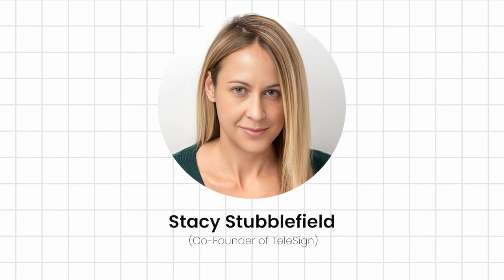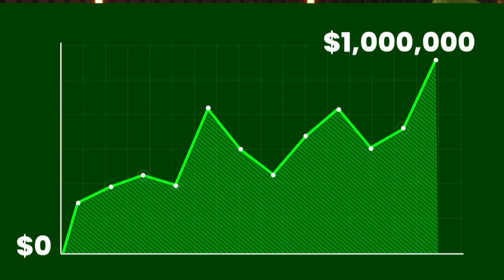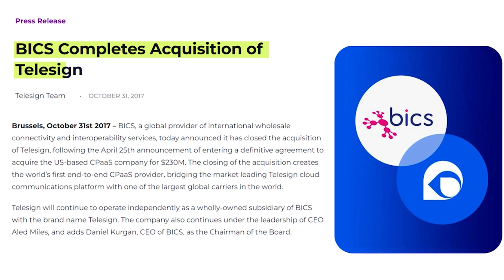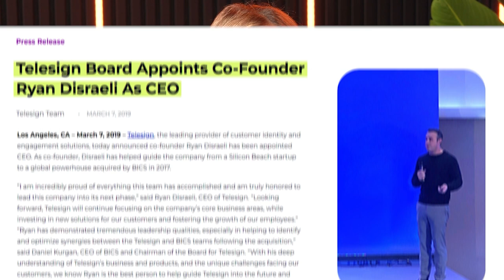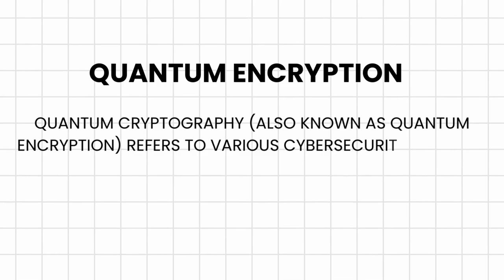When Money Comes, People Get Greedy | Stacy Stubblefield - E20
Stacey Stubblefield is a former entrepreneur in residence at Curious Minds Inc, who co-founded TeleSign, a company born out of the incubator. Stacey shares her unconventional journey from considering law school to embracing technology and entrepreneurship, leading to the creation and eventual acquisition of TeleSign by BICS. Stacey discusses the challenges and milestones of growing TeleSign, from early idea testing to hitting significant revenue milestones and navigating the complexities of selling the company. The conversation covers the importance of choosing the right co-founders, the impact of mentorship and advisory roles, and insights into the current startup ecosystem. Stacey also touches upon her current stealth company project and advises aspiring entrepreneurs, emphasizing the value of resources like AWS, social media platforms for networking, and the necessity of staying informed and adaptable in the tech industry.

Key Takeaways:
Embracing unconventional paths as an entrepreneur
Importance of ideation and experimentation in early startup stages
Learning from incubator experiences to shape future business strategies
The process of identifying an idea with the potential for success
Choosing co-founders with complementary skills for a balanced team
How to transition smoothly from incubator to independent operations
Overcoming scaling challenges and celebrating growth milestones
Utilization of modern tools and networking to stay informed and adaptable

TimeStamps:

00:00:00 - Introduction to Co-founder Dating
00:05:30 - Stacey's Journey from Incubator to Co-founder
00:09:27 - Structure and Recommendations for Incubators
00:12:11 - Importance of Written Agreements in Co-founder Relationships
00:14:57 - Key Milestones in Telesign's Growth Journey
00:21:07 - Transitioning from Incubator to Independent Company
00:22:34 - Registration and Legal Processes in Starting a Company
00:24:00 - Importance of Early Registration for QSBS
00:27:56 - Decision to Sell Telesign
00:29:47 - Investor Pressure and Decision Making
00:34:16 - Bringing in an External CEO
00:35:10 - Decision to Sell Telesign
00:37:07  - Process of Selling a Company
00:40:27 - CFIUS Process in Company Acquisition
00:41:53 - Post-Acquisition Experience and Motivation
00:44:12 - Transition from Founder to Employee Post-Acquisition
00:45:17 - Ideas in Identity Fraud and Cybersecurity Space

Key Topics Discussed:
Funds and Founders, Abhinav Sinha, Abhi, Austin Entrepreneurs and Founders, Venture Capital, Untold Stories, C Corp Registration, Quantum Encryption, Tech Company Acquisition

Some interesting words: Co-founder dating, Curious Minds Inc, Telesign, BICS,  Stacey, USC, Doctors on Demand, Do My Stuff, Pooch IQ, Cameo, MVP, Landing page, Run rate, C-Corp, S-Corp, QSBS, Investment banker, CFIUS, Belgian telecom, Identity fraud, Generative AI, GPT, Frankenstein